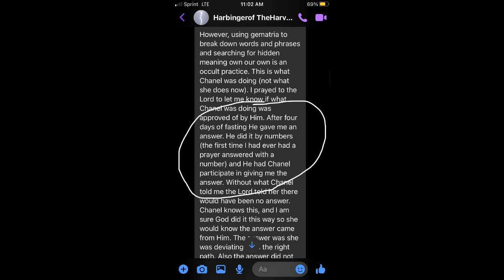On why you should not have defaulted to Ernie's BS..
Mrow